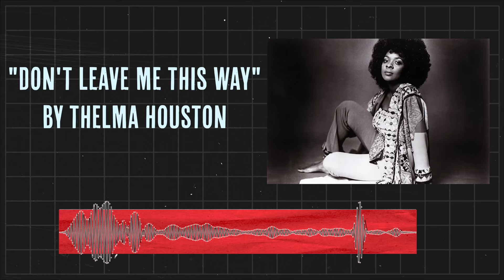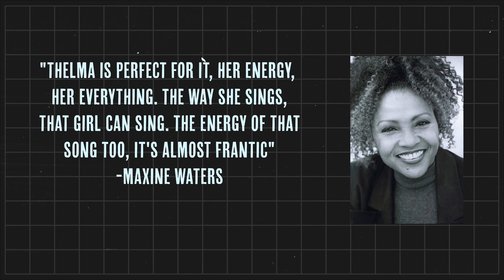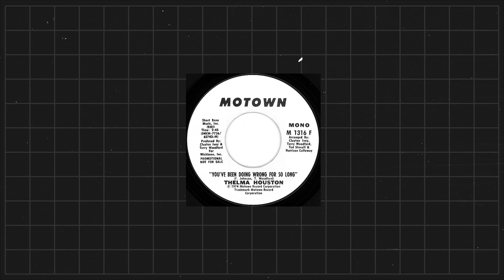Songs that Changed Music: Thelma Houston - Don’t Leave Me This Way (ft. James Gadson & Jimmy Webb)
The allure of a great disco song is an infectious arrangement, lively instrumentation and a stellar vocal to take you away into the stratosphere – such as the inescapable “Don’t Leave Me This Way” by Thelma Houston.

After years of record deals on Capitol Records with The Art Reynolds Singers and 1969 debut album Sunshower produced by the legendary songwriter Jimmy Webb on ABC-Dunhill, Thelma Houston simply didn’t have a hit. Even with a record deal on Motown Records’ west coast venture, MoWest none of her songs were taking off. It was not at all due to a lack of talent. It wasn’t until Motown’s Head of A&R Suzanne de Passe took notice of Teddy Pendergrass’ vocal on the initial version of “Don’t Leave Me This Way” by Harold Melvin & The Blue Notes. While observing Thelma’s talent during a Las Vegas performance, de Passe was impressed and convinced that a female voice was needed for the song to be a hit – and that voice belonged to Thelma Houston.

The production went into high gear, taking off from where producers Gamble & Huff left off with the original 1975 Pendergrass version with more frantic emotion, prominent instrumentation across bass, drums, strings and horn sections and one once-in-a-lifetime vocal from Thelma Houston that has become her signature song. “Don’t Leave Me This Way” reached #1 on the Billboard Hot 100 in 1977 as well as achieving #1 status on the Hot R&B Songs and Dance Songs charts. To put the song’s success into perspective, it joined other No. 1's that year including “Dancing Queen” by ABBA, “Hotel California” by the Eagles and “Sir Duke” by Stevie Wonder.

“Don’t Leave Me This Way” earned Thelma Houston a Grammy in 1978, victorious over fellow nominees Aretha Franklin, Natalie Cole, Dorothy Moore and Diana Ross. Thelma actually didn’t attend the Grammy telecast that year simply because she didn’t think she was going to win. At the 1975 ceremony, Houston was nominated for the first time for her minor 1974 hit “You’ve Been Doing Wrong For So Long”, but ultimately that award went to Aretha Franklin for “Ain’t Nothing Like The Real Thing” – closing out an eight-year winning streak for the Queen of Soul. Thelma just didn’t think she would beat out Aretha Franklin.